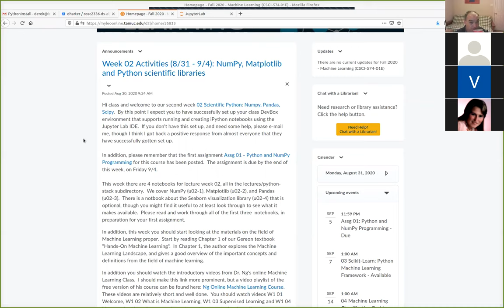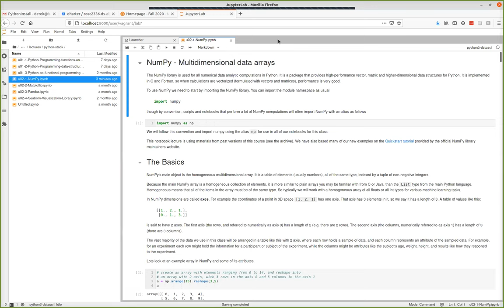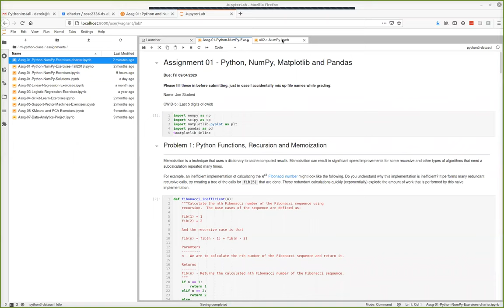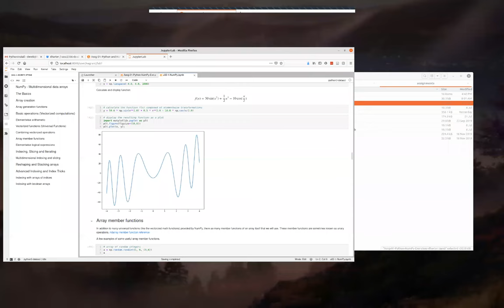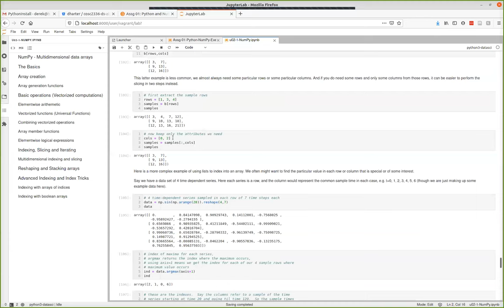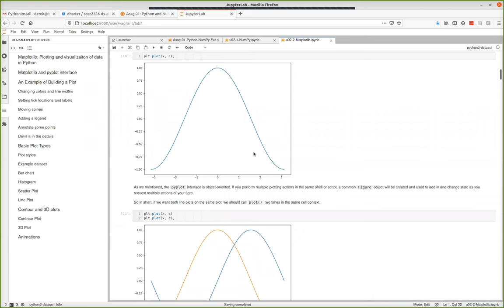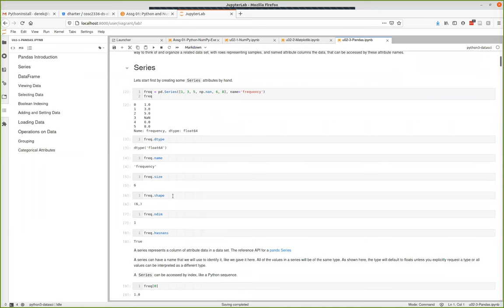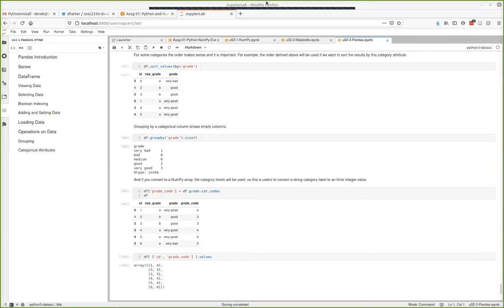CSci574 Machine Learning: Help Session 02 part 1 08/31/2020